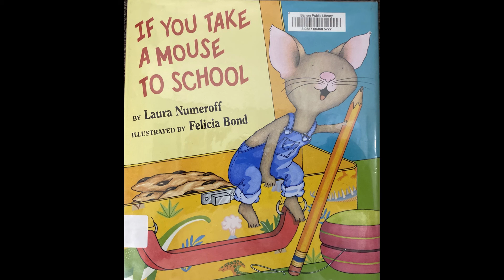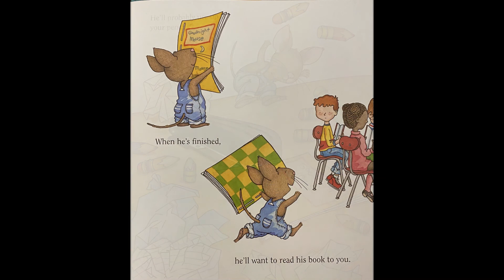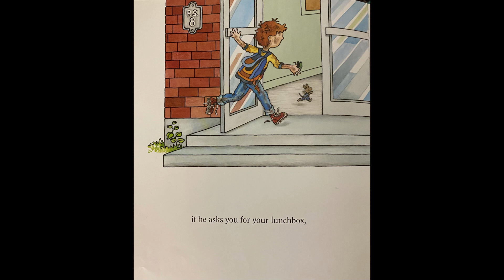Picture Book Friday with Special Guest! - If You Take A Mouse To School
It's Picture Book Friday at Barron Public Library! This week our special guest, community member Patricia reads If You Take A Mouse To School by Laura Numeroff, illustrated by Felicia Bond.